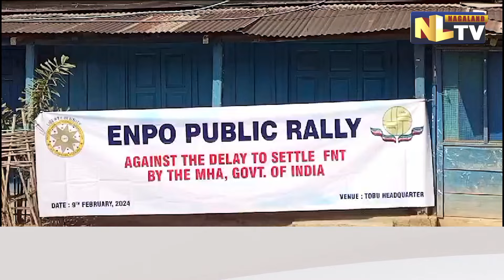PUBLIC RALLY ON FRONTIER NAGALAND TERRITORY ORGANIZED BY KU TOBU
The Konyak Union Tobu Branch held a public rally at the Main Bazaar Junction of Tobu Headquarter, advocating for the creation of a "Frontier Nagaland." The rally drew participation from various groups, including NGOs, public leaders, ward executives, village elders, students, and the KNSK. Several prominent figures addressed the crowd, including ENPO officials, the President of KU Tobu, the President of the Tobu Area Students' Union (TASU), and the President of the KNSK Tobu Unit. All speakers emphasized their belief that establishing a Frontier Nagaland is the only way to achieve justice for the Nagas in the Eastern Territory. Following an hour of speeches and discussions, the Vice President of KU Tobu read a resolution drafted during the rally. Participants then marched to the Office of the Additional Deputy Commissioner Tobu, carrying placards and chanting slogans. After reiterating their demands to the government of India, the President of KU Tobu submitted a memorandum addressed to the Governor of Nagaland through the Additional Deputy Commissioner